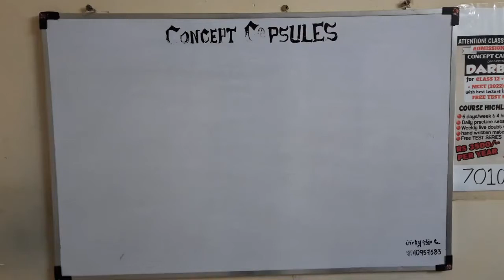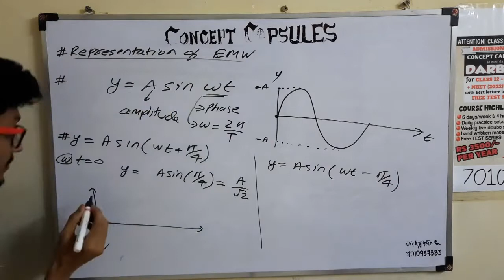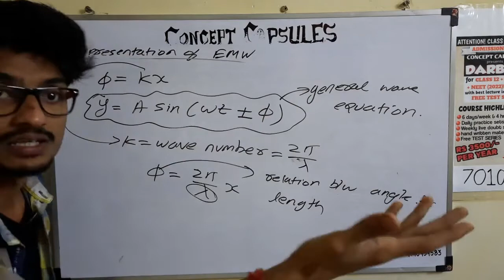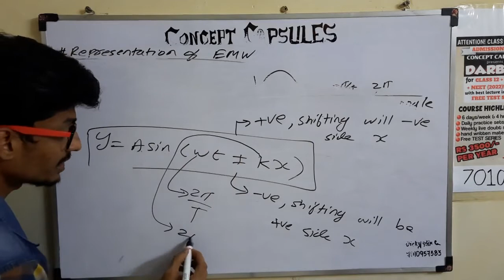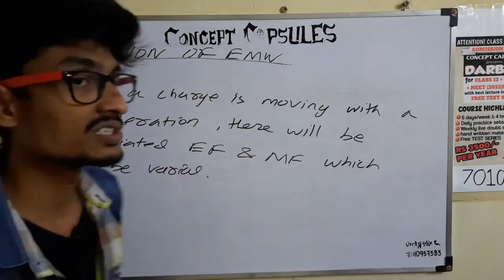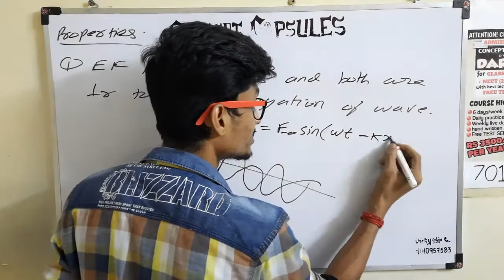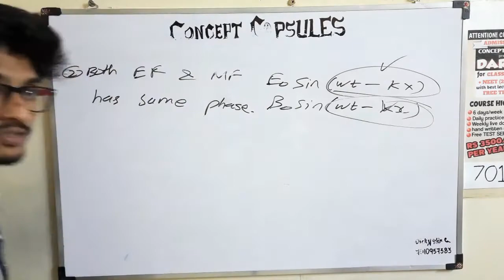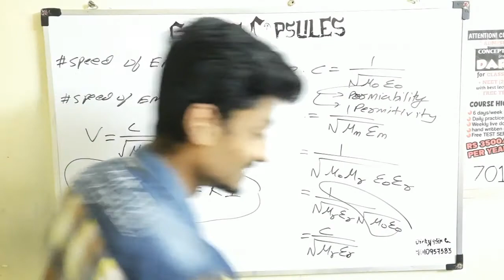PROPERTIES OF EMW 02||ELECTROMAGNETIC WAVES CLASS 12 IN TAMIL||JEE/NEET/ STATE PHYSICS IN TAMIL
✳️✳️✳️ *CONCEPTCAPSULES* announces the launch of much awaited courses for *CLASS 12 JEE/ NEET* PHYSICS AND CHEMISTRY *2022* .✳️✳️✳️

🔥 _*DARBAR 2021*_ 🔥

💥1. *4 hours per day* and *weekly* *6 days* classes covering cbse as well as competitive exam numericals
💥2. *DAILY* practice sets based on the concept tought
💥3. *Live doubt* solving and revision session every week once
💥4. *Hand written* systematic notes pdf
💥5. *FREE TEST* SERIES

❤️COURSE FEES *LOWEST* IN *INDIA* ❤️

 *3500/- FOR FULL YEAR...* (NO ADDITIONAL CHARGES)
💙 *fully free* for *special* children's (disability is not a hurdle for study)💙

ONLY 50 SEATS REMAINING...

If you or any of the co-aspirants are interested to get details of  courses, download the information BROUCHER